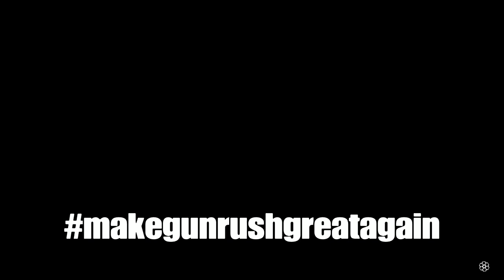SOLO WIN (RHODES) - GunRush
Another perfectly played SOLO Win this time at Rhodes! Great game from start to finish along with some close calls throughout. As always No Cheating Necessary, enjoy!